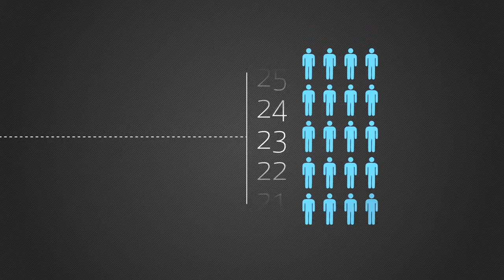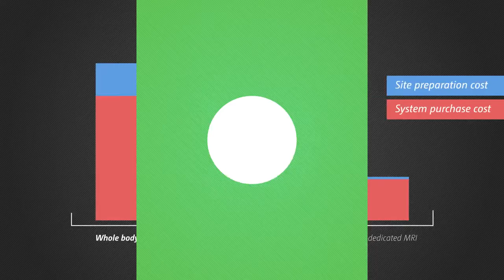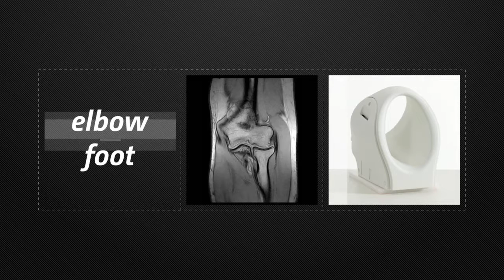O scan, the faster track to MRI for extremities!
Take Pride in Performance

O-scan is the ideal solution for extremities MRI.

O-scan offers a complete range of high-quality imaging capabilities for extremities while providing an optimal patient experience, thanks to its unique ergonomics and open design.

It represents the ideal response to today’s healthcare requirements: patient comfort, quality, fast exam times and efficient workflows.